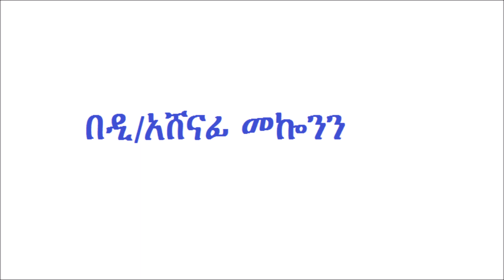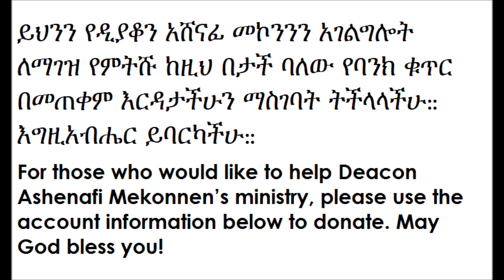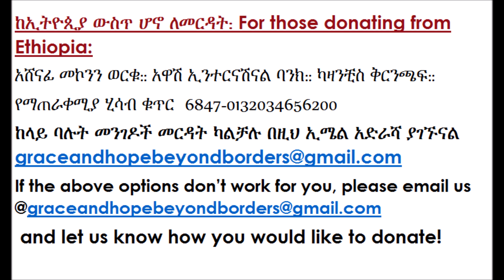Deacon Ashenafi Mekonnen Egziabher Mels New እግዚአብሔር መልስ ነው